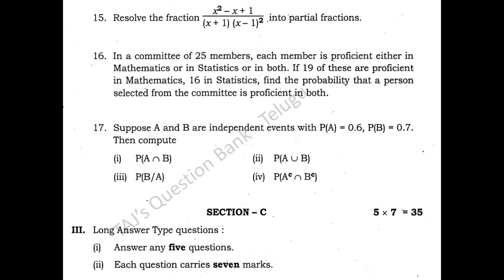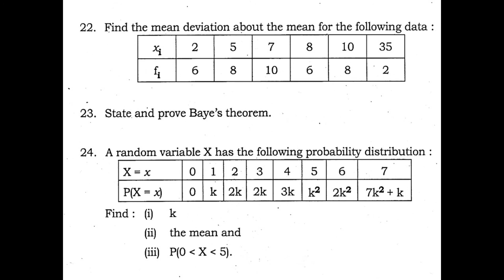Telangana TS Inter 2nd Year Maths 2A 2023 June Supply Question Paper for Supplementary IPE Supply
June 2023 Supplementary Maths 2A 2nd year Telangana Intermediate supply question papers Mathematics 2A.